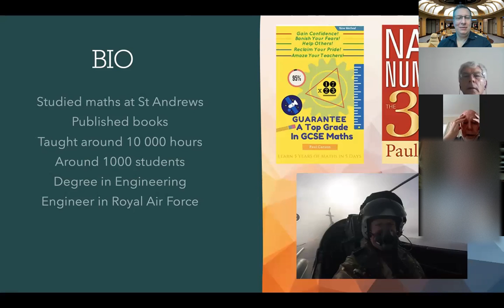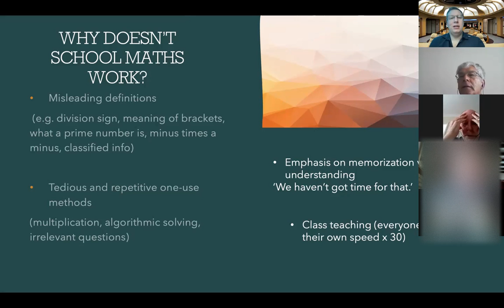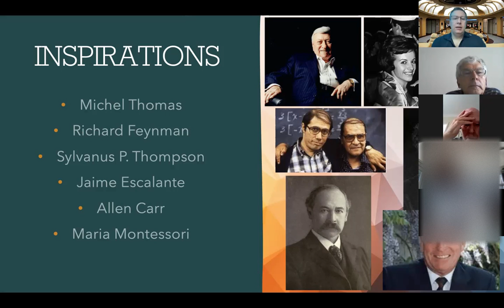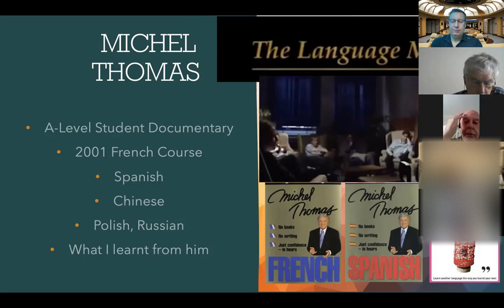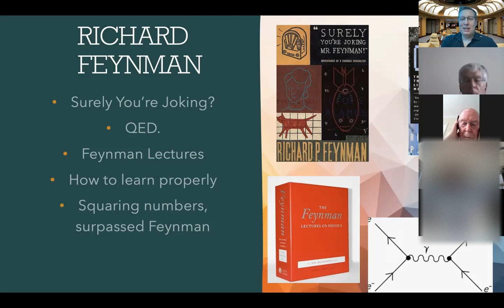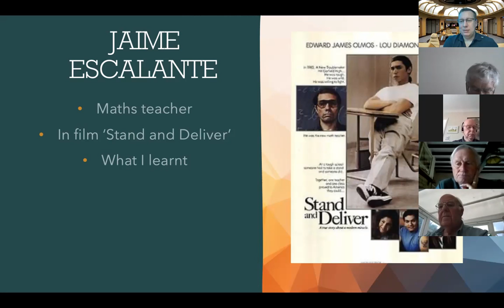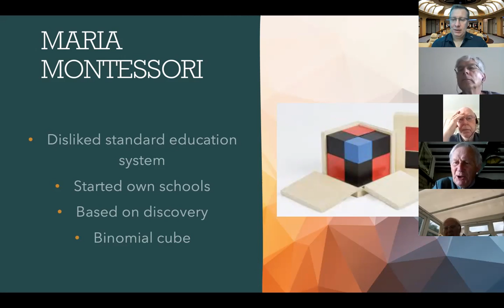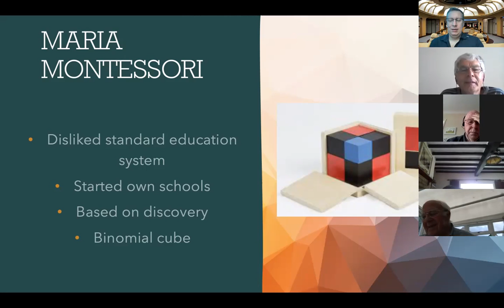Maths Method Presentation to U3A Group - Part 1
Zoom presentation. I was invited by a local group to explain my philosophy of teaching maths, my method and inspirations. PLEASE note: At one of the attendees' request their image has been blurred.

You Can Now Relieve Your Maths Anxiety - And Find Yourself ENJOYING Maths.